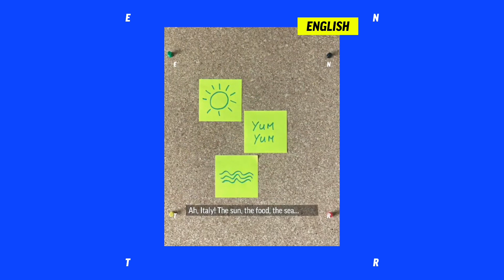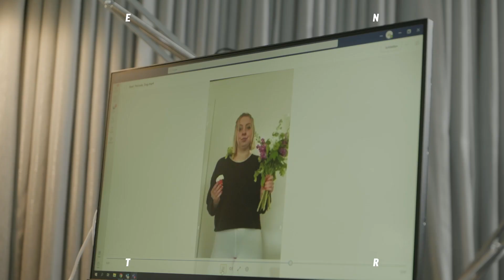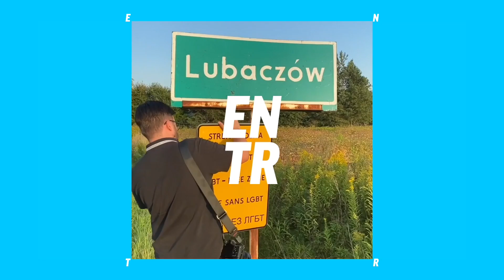ENTR - what's next | Trailer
Young, bold, European. ENTR a digital space for open discussion about what really matters, what holds us back and what connects us all.

We value differences and celebrate what we have in common - no matter where you are from and what you believe in.

We speak “European” in six languages: English, French, German, Polish, Portuguese and Romanian.

ENTR a unique channel made by young journalists from DW, France Médias Monde and partners all over Europe. ENTR what’s next!